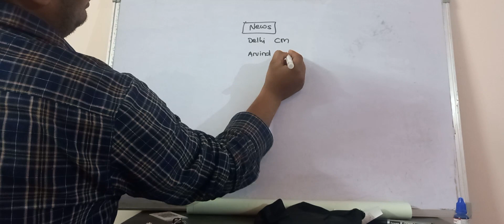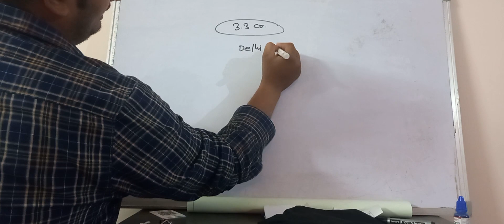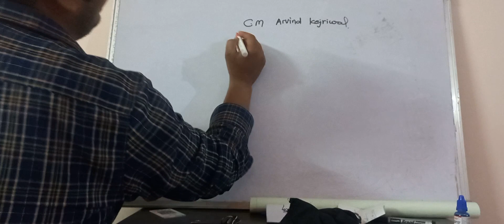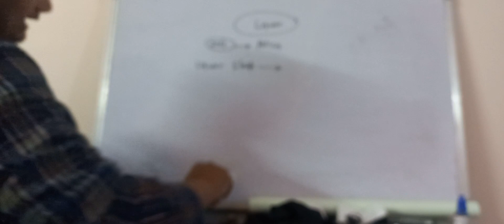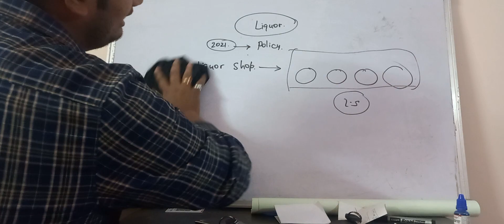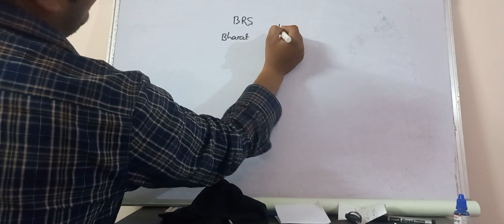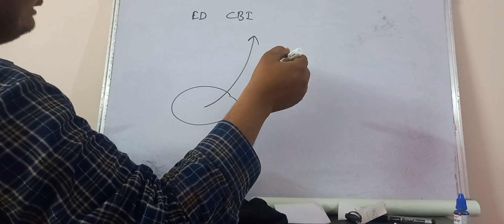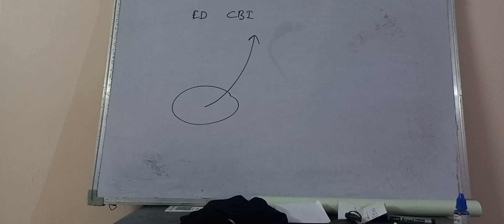Delhi liquor excise policy|CM Arvind Kejriwal arrested.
hello guys
Delhi CM Arvind Kejriwal arrested for liquor excise policy case. Lets see all this in detail.